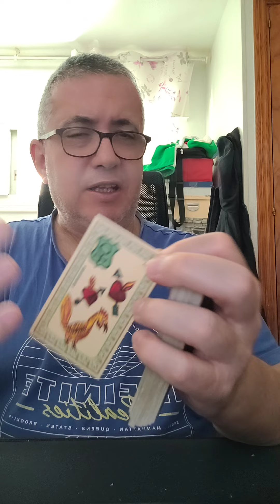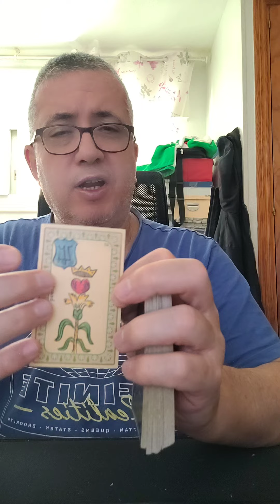Virgo: Jueves 20 de Junio de 2024.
Lectura diaria.